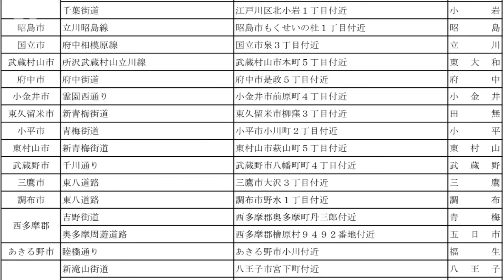【警視庁】【情報流出】6月中の速度取締実施場所一覧